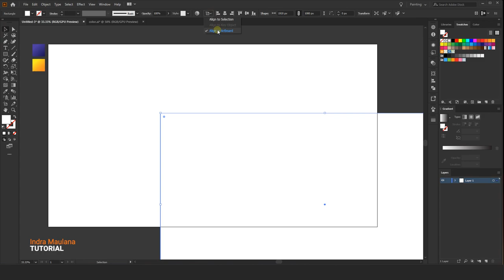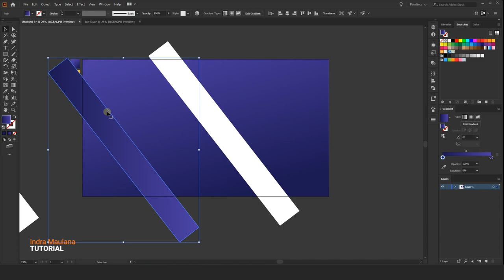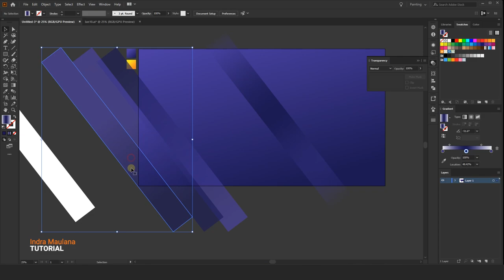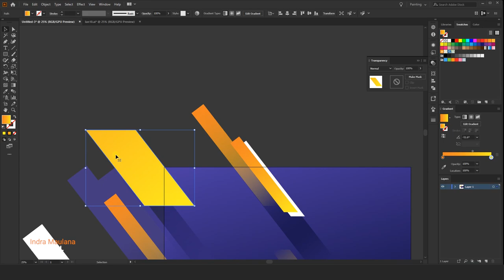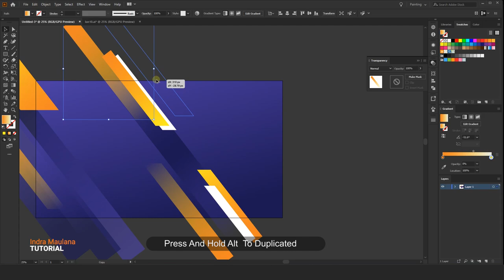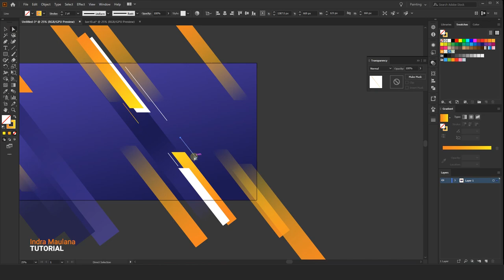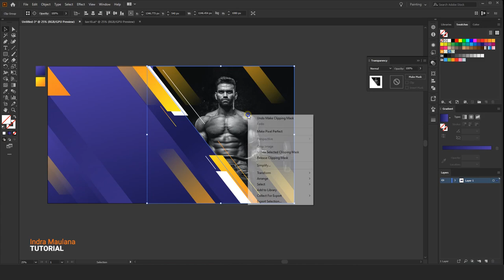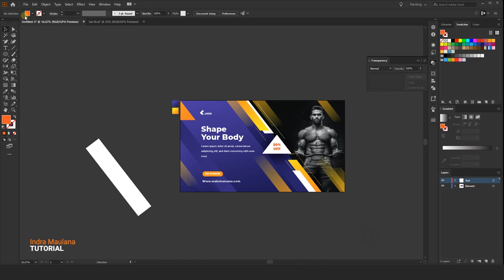How To Make Landscape Social Media Banner | GYM Fitness| Adobe illustrator Tutorial